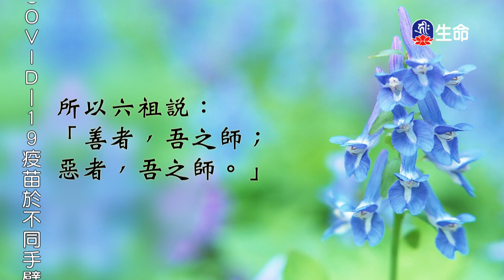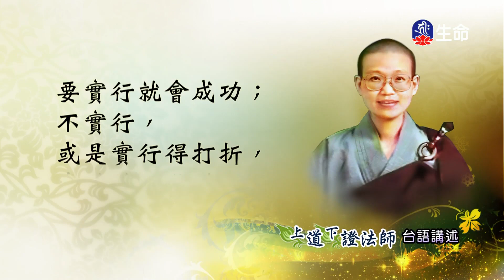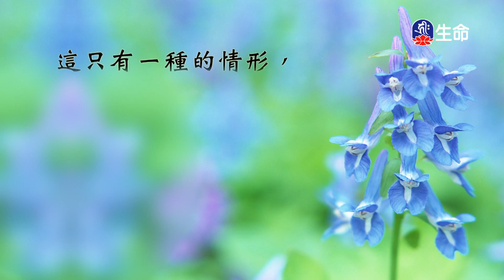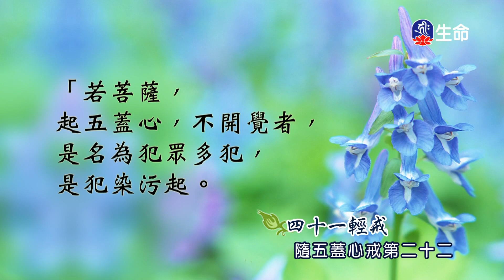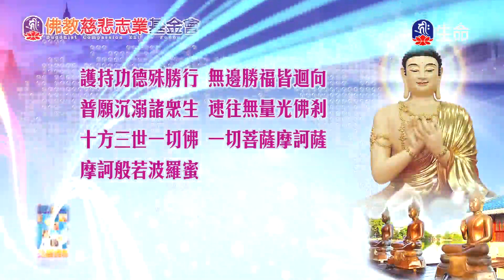善知識法語_菩薩戒本經(58)_菩提如是說_(lifetv_20221116_14:00)